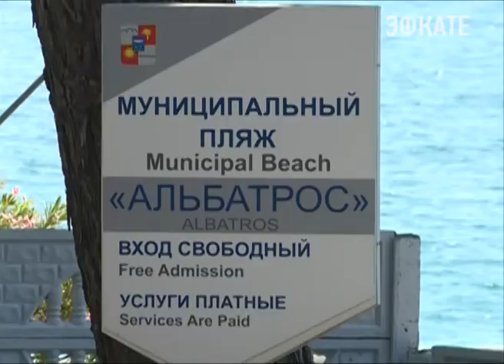В администрации Сочи составят «чёрный список» арендаторов пляжей Новости Эфкате Сочи